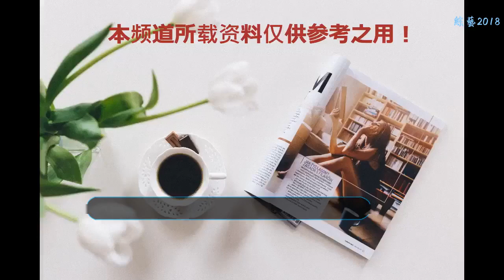同是90后的楊紫與關曉彤，誰更適合做一個好妻子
同是90后的楊紫與關曉彤，都是新生代的影視演員，有顏值有實力，在國民心中都留下了很乖的印象。
    01.楊紫
     92年生于北京，167cm,2014年畢業于北京電影學院，2004年與宋丹丹、張一山合作《家有兒女》被國人所熟知。
     《家有兒女》中的楊紫，所飾演的小雪，淘氣又乖巧，天真又不失可愛，播出后贏得了多少觀眾的喜愛
     轉眼間，都不知時間都去哪了，我們可愛的楊紫，就變成了大姑娘了。歲月的腳步跑得真快呀
    2014年，與霍建華合作諜戰片《戰長沙》，劇中飾演霍建華的妻子，把妻子的溫柔體貼，老練與世俗演繹得淋漓盡致。此劇中為她圈粉無數。
     最近熱播的《香蜜沉沉燼如霜》，使她人氣高漲，她在國民的形象一直是集懂事，甜美與一身。譬如：
     這是前兩天，記者在機場拍到的楊紫母女的照片，照片中的楊紫一身休閑打扮，但一幅美顏，仍難擋魅力四射。
     替母親分擔了大半行禮，可謂孝女一枚呀
    02.關曉彤
     被稱為國民閨女的關曉彤，97年出生于北京，北京電影學院在讀學生，身高172CM,。
     小彤彤這么可愛，不知大家記不記得《無極》中的小傾城一角，這是這個年齡出演的。
     時間真是一個能工巧匠呀，似乎一剎那間，就把小彤打磨成一個美人胚子了。
     2003年出演霍建起導演的電影《暖》而出道，后出演《無極》，《大丈夫》等劇。被國人所熟知，
     她一般在劇中飾演女兒一角，懂事卻又叛逆的女兒形象，深入觀眾內心，由此贏得國民閨女的稱號。
     有記者拍到，關曉彤跟她母親現身機場的照片，請看看她們是什么樣子：
     是母親太關愛女兒了，還是關曉彤被呵護慣了》，行禮全有母親負責。曉彤一臉的幸福感。
     看到這里，如果按窺一斑而知全豹來論，小編不竟想問，同是90后的楊紫與關曉彤，誰更適合做一個好妻子呢？關曉彤嗎？還是楊紫？
    ?歡迎評論留言。